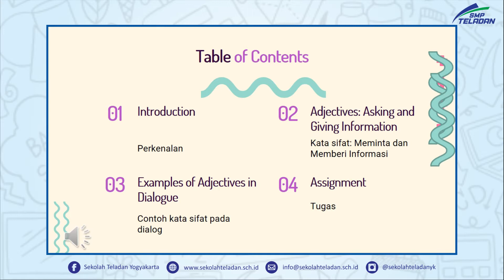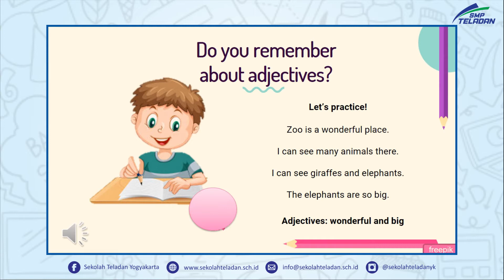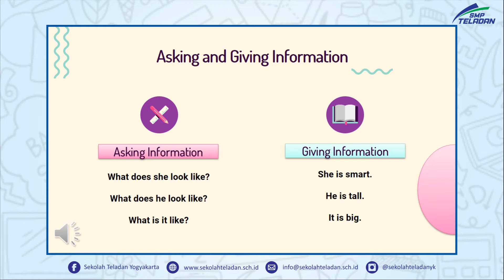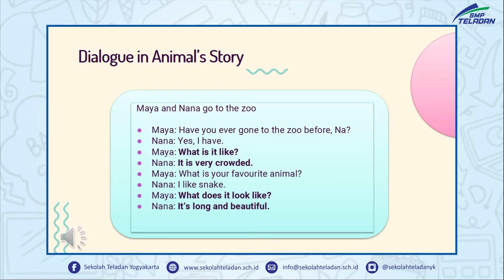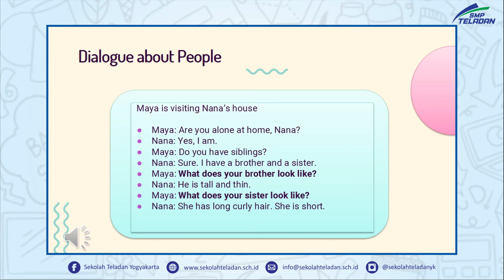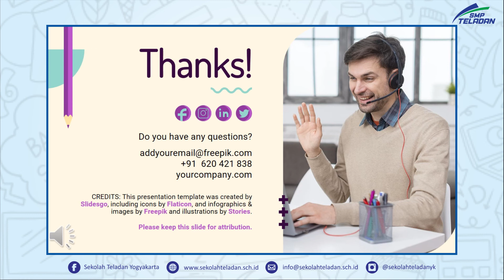BAHASA INGGRIS (REVIEW ON ADJECTIVES) BUNDA RIAN